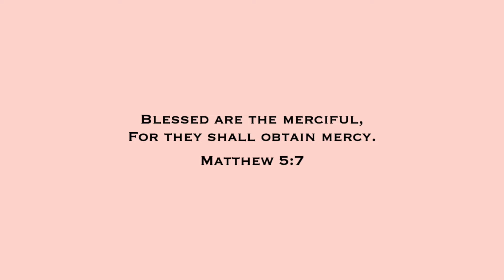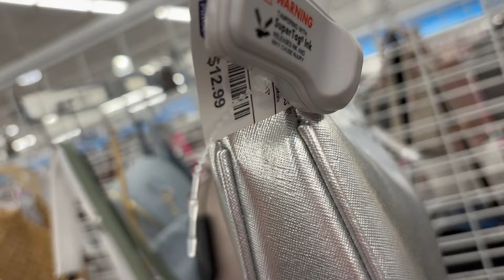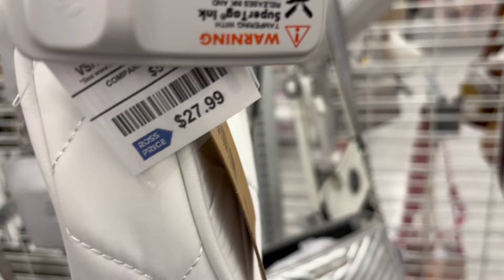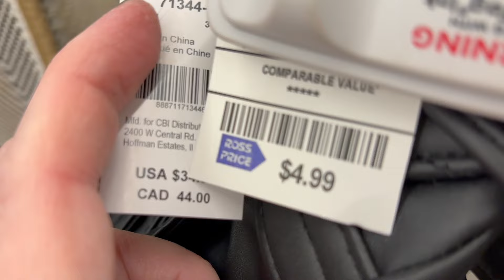ROSS DRESS FOR LESS SHOP WITH ME 2024 | DESIGNER HANDBAGS, SHOES, NEW ITEMS